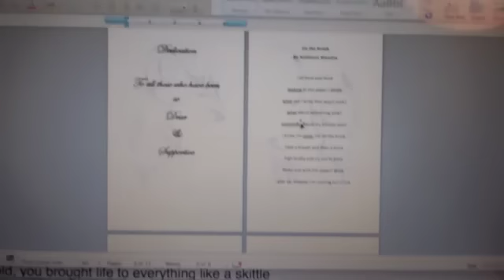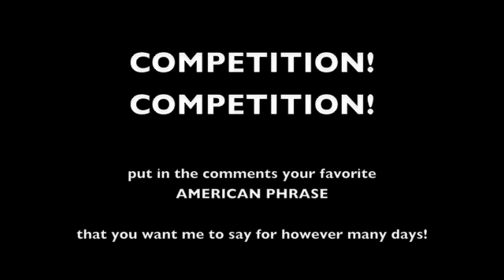My Friend Shaved His Head (Day 293--11-15-11)